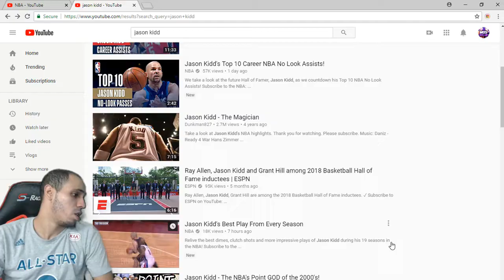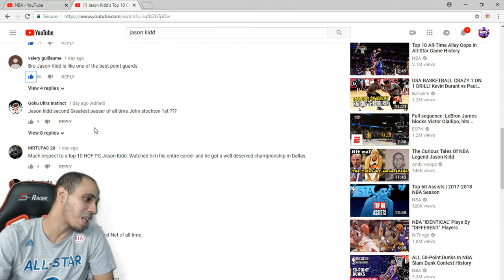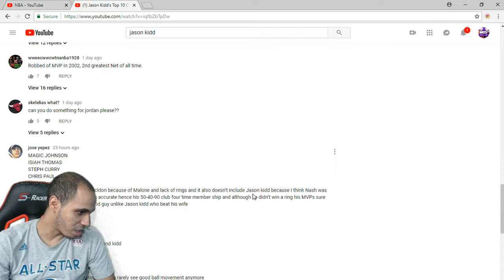GOAT PGS Top 10 Career NBA No Look Assists!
PSN: Mosballin

If you want to help an Old Kids Dreams Come True you can Support Me